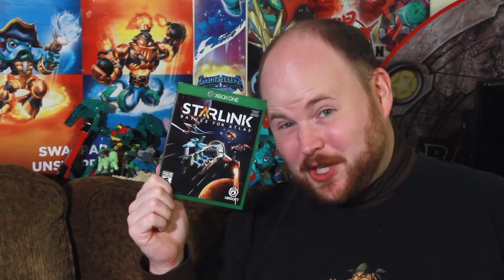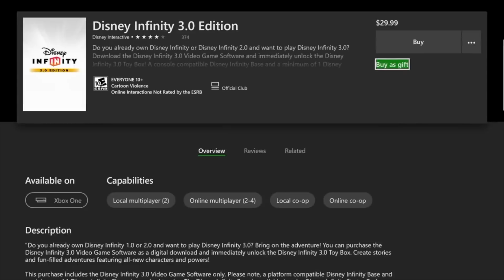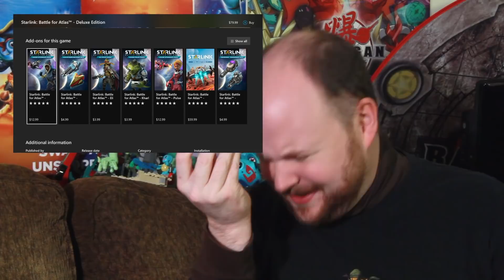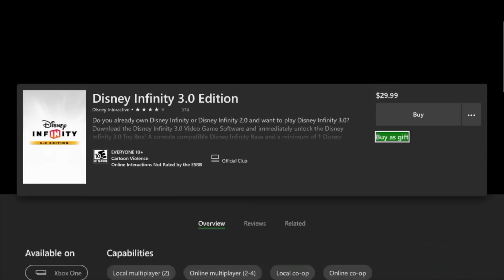Starlink will NOT save Toys to Life.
Starlink by Ubisoft is a pretty good Toys to Life game about wide-open space exploration with collectathon and territory-managing elements. There's just one small problem, though...